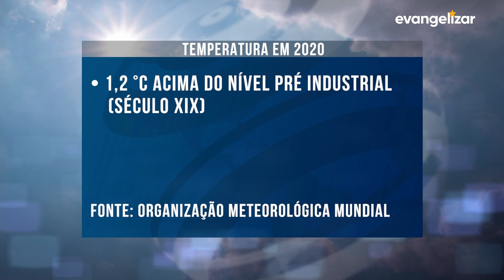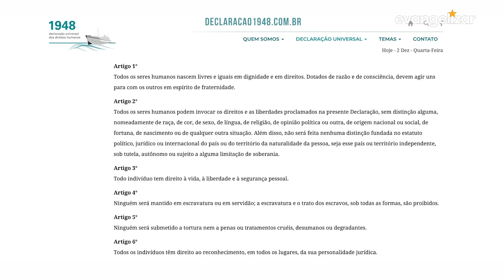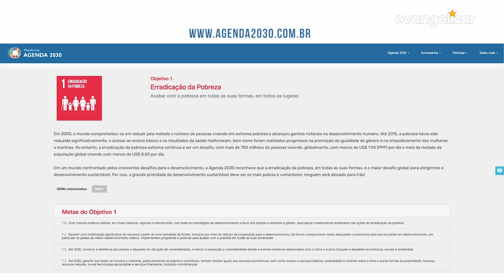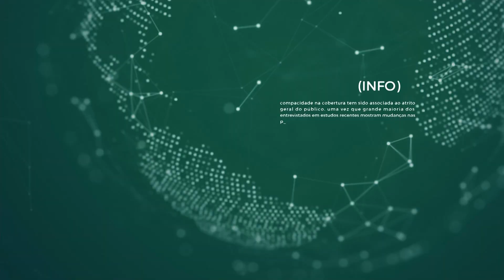Boletim Pauta Aberta | #366 | 09/12/20 [CC]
BOJ20PG366I